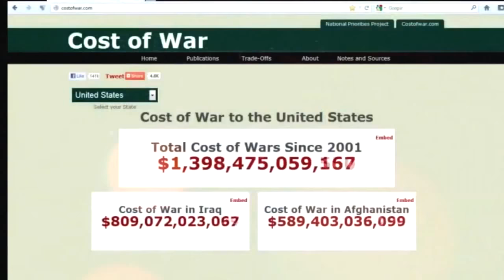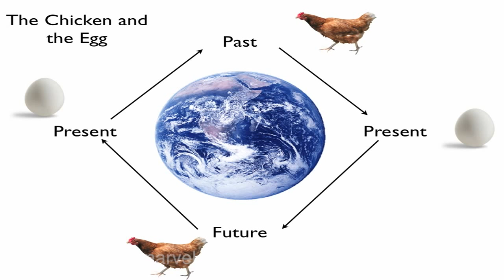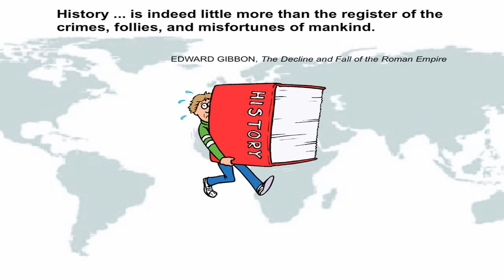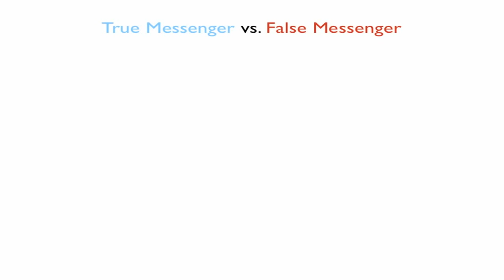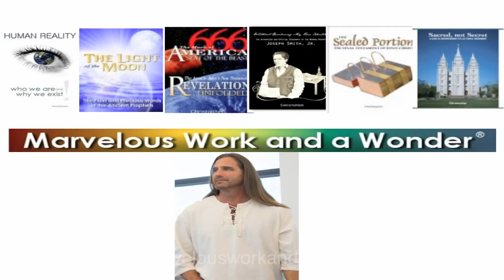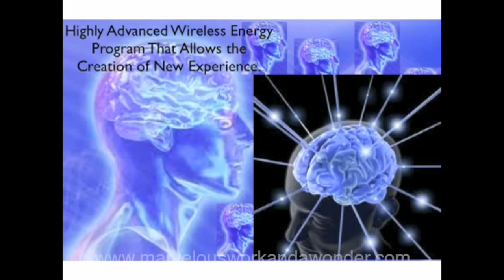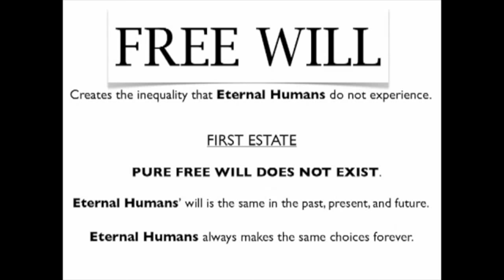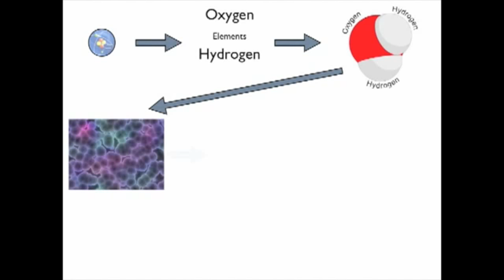Official Explanation of the Marvelous Work and a Wonder -Christopher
This is the official introduction by Christopher to the Marvelous Work and a Wonder®. Read all the books that are mentioned in this video for FREE